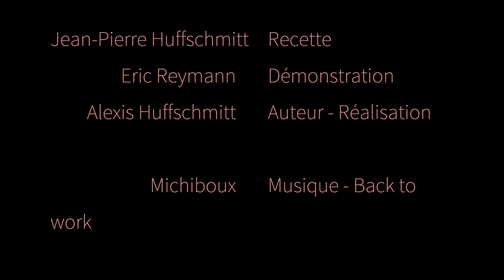Sabayon à l'Orange pour St Valentin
Une recette douceur pour un dessert plein d'énergie. Simple et rapide à réaliser, il mettra le soleil sur votre table.